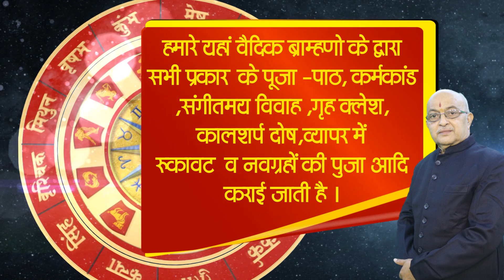जाने वृश्चिक राशि वालो की आयु कितनी होती है